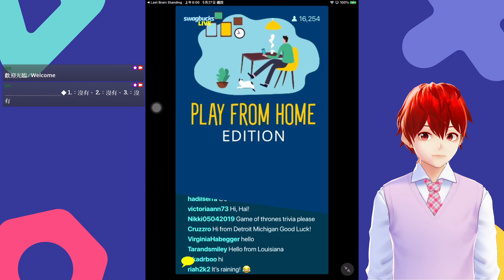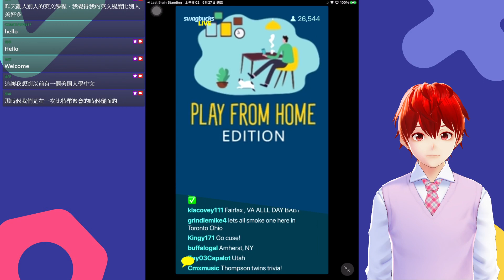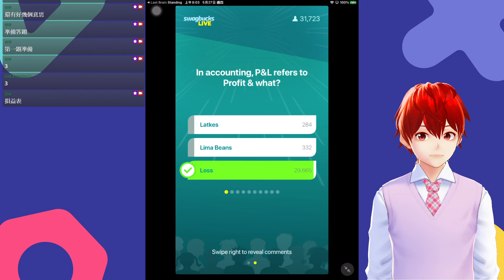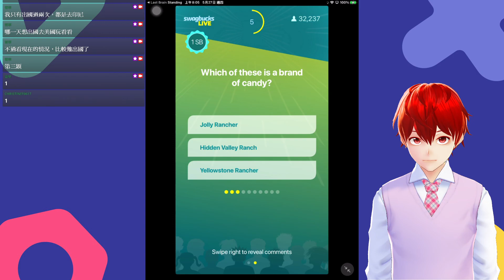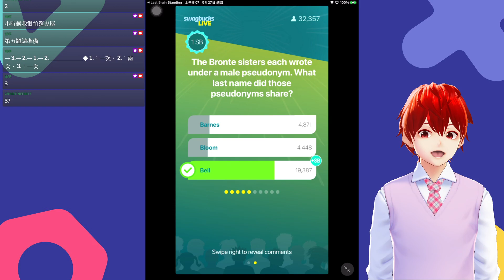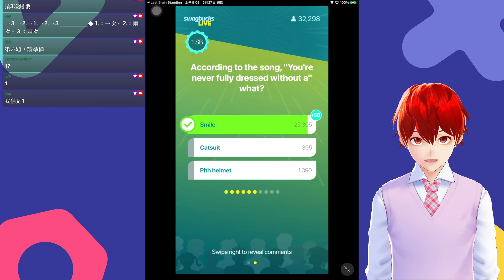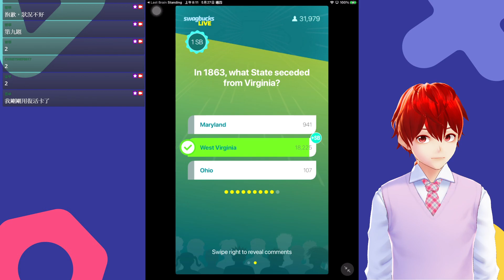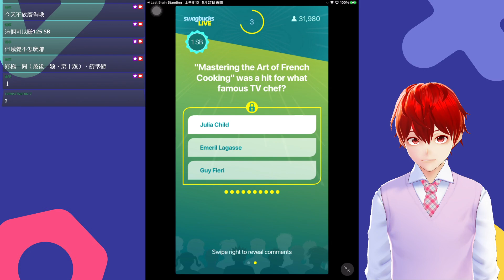『Swagbucks LIVE』遊玩 2021-5-26（美國時間）﹨2021-5-27（臺灣時間） 主持人：哈爾（Hal）